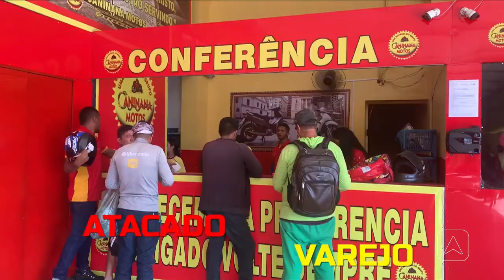Desfile da semana: Aballô, marca carrega orgulho e identidade nordestina em suas peças